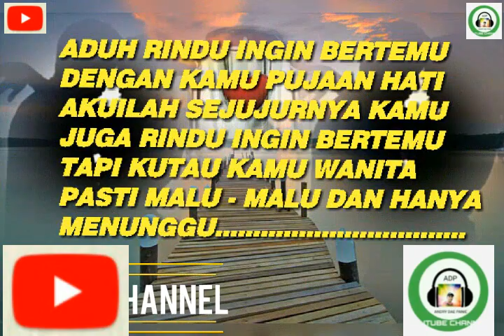STORYWA KATAKANLAH OBBIEMESSAKH NOSTALGIA#